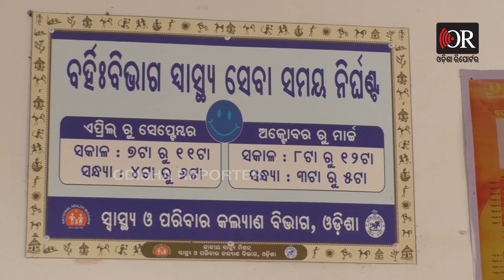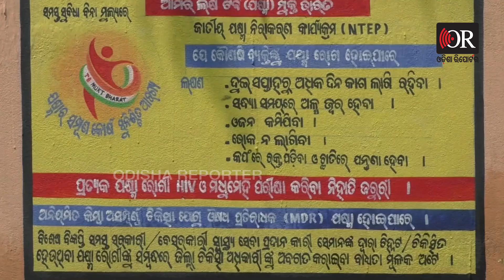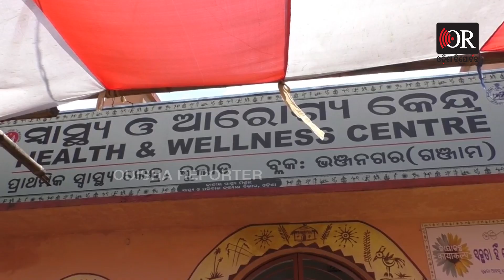ଡାକ୍ତରଖାନାକୁ ଭରସା ଫାର୍ମାସିଷ୍ଟ | Odisha Reporter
ଗଞ୍ଜାମ ଜିଲ୍ଲା ଭଞ୍ଜନଗର ବ୍ଲକ କୁଲାଡ଼ ପ୍ରାଥମିକ ସ୍ୱାସ୍ଥ୍ୟକେନ୍ଦ୍ରରେ ନାହାଁନ୍ତି ଜଣେ ବି ଡାକ୍ତର। ଜଣେ ଫାର୍ମା ସିଷ୍ଟଙ୍କ ଭରସାରେ ଚାଲିଛି ସ୍ବାସ୍ଥ୍ୟକେନ୍ଦ୍ର ତାହା ବି ଦିନକରେ ଘଣ୍ଟାଏ ବାକି ସମୟରେ ଝୁଲୁଛି ତାଲା। ସ୍ଵାସ୍ଥ୍ୟସେବା ନପାଇ ନାହିଁ ନଥିବା ଅସୁବିଧାର ସମ୍ମୁଖୀନ ହେଉଛନ୍ତି ରୋଗୀ।